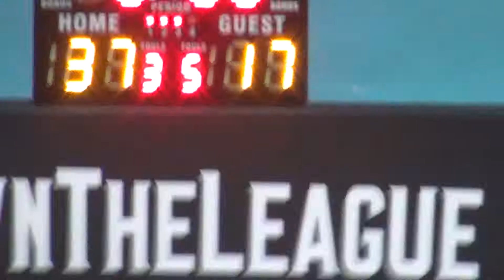23JUL17 BOCI vs Zurich Q3